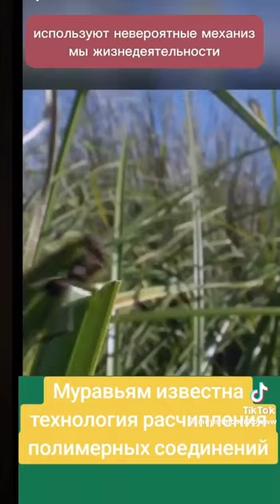Берегите муравьев разумных.